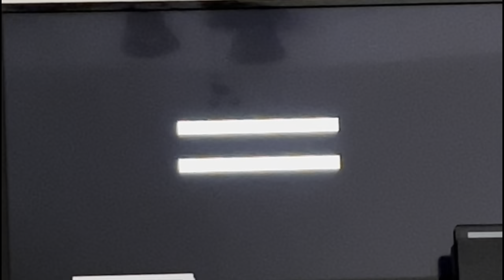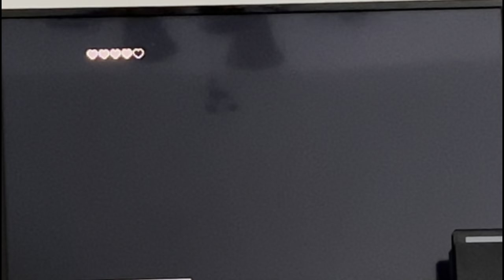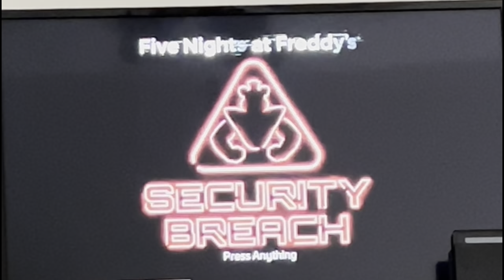FNAF Security Breach: Princess Quest Ending